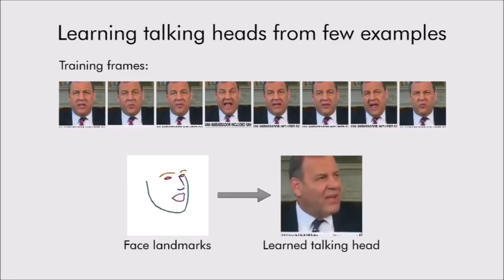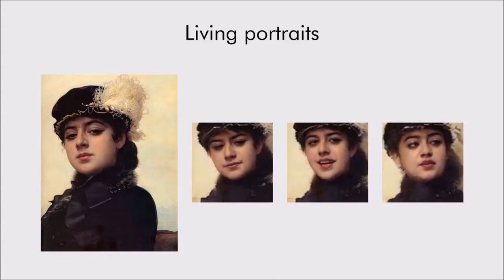Animated Mona Lisa Using Artificial Intelligence | Deepfake Technology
Samsung’s AI research laboratory in Moscow has successfully used AI technology to bring portraits alive. The system takes in a whole bunch of training examples and can produce a completely fabricated video of that person going through the motions of talking and moving their head. It can even change the viewing angle of the subject and create fairly realistic impersonations of people picking up on their physical traits and idiosyncrasies. It won’t be long until these algorithms can scan your social media profile and create a life-like video of you confessing to a crime that you didn’t commit. It’s of utmost importance that we don’t let these systems get into the wrong hands. But as we already know. That’s impossible.